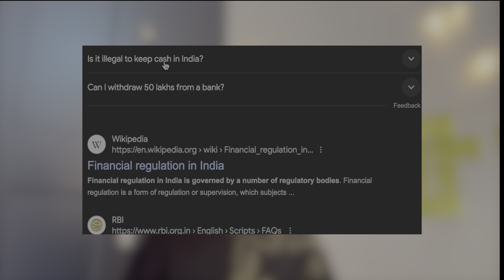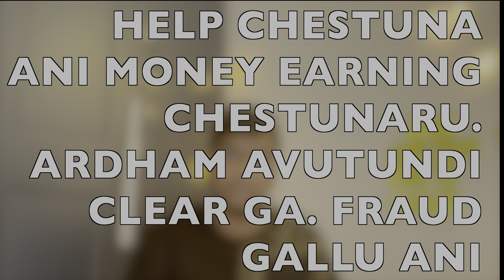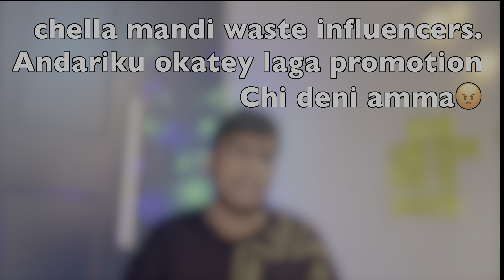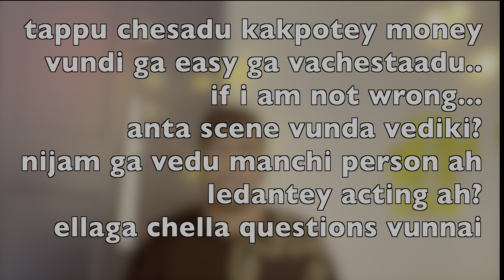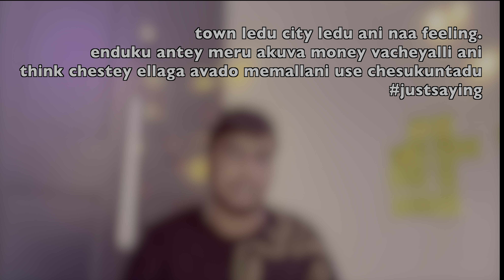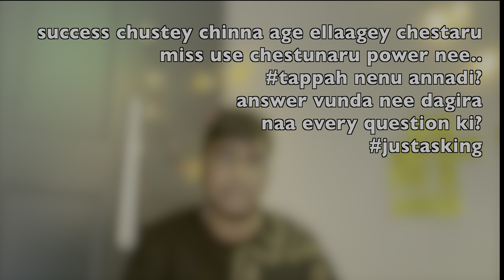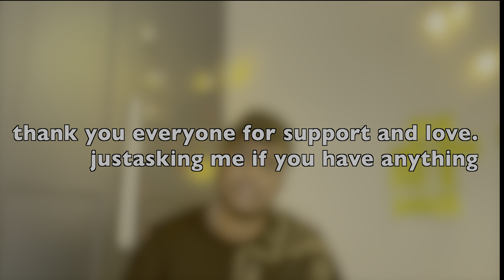Who Is Harsha SAI ? || is he a good person or a bad person, a manipulator? || Let's Explore with Me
“Join us as we delve into the darker side of Harsha Sai's journey to YouTube fame. In this eye-opening video, we uncover shocking allegations against the popular YouTuber, including claims of blackmail, false promises, and more. Discover the hidden truths behind the philanthropic persona and the controversies that have rocked his career. Don't miss this revealing look at the man behind the screen!"